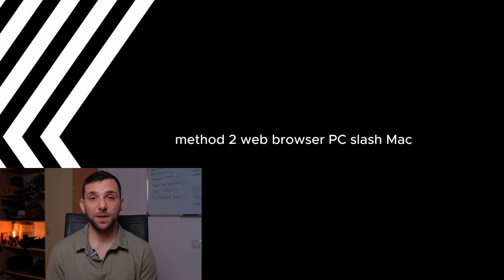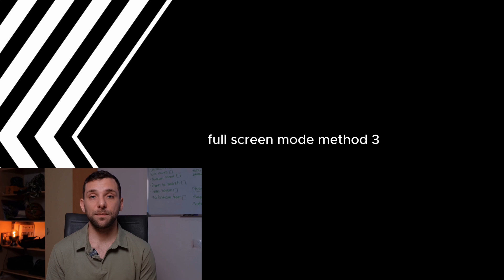How to Make YouTube TV Full Screen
Having trouble getting YouTube TV to go full screen? In this video, we’ll guide you through the simple steps to make YouTube TV full screen on any device. Whether you’re using a smart TV, computer, or mobile device, this tutorial will help you maximize your viewing experience and enjoy your favorite shows without distractions.

⏩ What You’ll Learn in This Video:

📺 How to enable full screen mode on YouTube TV for different devices
🖥️ Adjusting settings for TVs, desktops, and mobile apps
💡 Tips for fixing common full screen issues
⚡ How to get the best video quality while in full screen

... This video answers the question, "How can I make YouTube TV full screen?" and provides step-by-step instructions for all devices to enhance your streaming experience.

What device do you use most for watching YouTube TV?